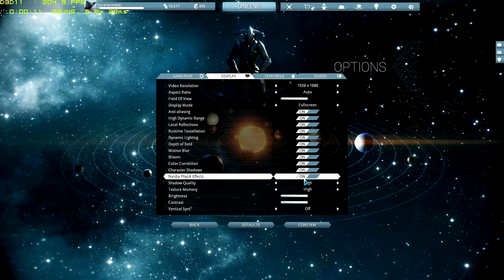Warframe: Ultra Settings: [fps] MSI GTX 760 TWIN FROZR GAMING OC EDITION 2GB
Warframe Ultra Settings on the MSI GTX 760 TWIN FROZR GAMING OC EDITION 2GB

System specs:

Asrock Extreme 4 Motherboard
8 GB Corsair Vengeance @1600 MHz
MSI GTX 760 TWIN FROZR GAMING OC EDITION 2GB
1Tb Seagate Barracuda
Xfx 550 Watt Psu

For Cheap Games on Steam, Origin, Uplay, Xbox Live, PSN as well as cheap Xbox live and PSN Memberships